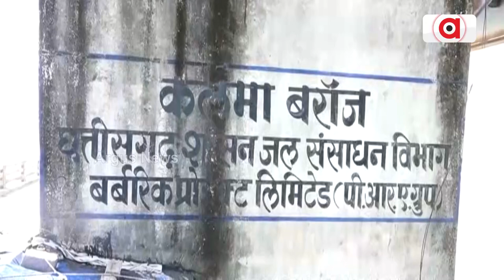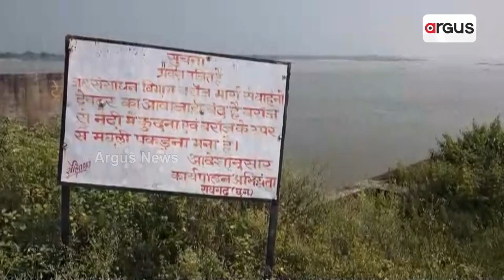Chhattisgarh Intentionally Fiddling With Mahanadi Water Via Kalma Barrage